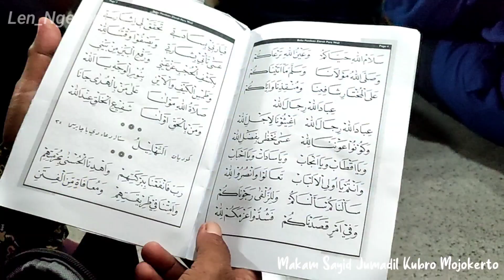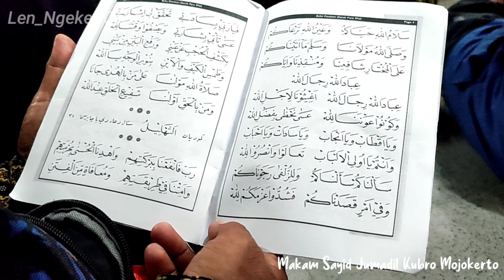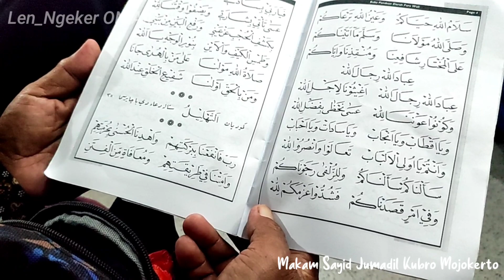Sekilas Sejarah Sayyid Jumadil Qubro || Ziarah wali Songo bersama KH MUSLEH ADNAN.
Dalam rangka ziarah para wali Bersama KH. MUSLEH ADNAN,
Majelis Ta'lim karang anyar, Pangaporan Plak pak Pamekasan.

1- Bhuju' talkhis gunung gigir bangkalan
2- Syaichona Moh. Kholil Bangkalan
3- Raden Rahmad sunan ampel
4- Raden Paku sunan Giri gresik
5- Sunan Maulana malik Ibrahim
6- raden qasim Sunan drajad lamongan
7- Raden Ibrahim asmoro windi tuban
8- Raden maqdum Ibrahim Sunan Bonang tuban
9- R umar said Sunan Muria
10- R. jakfar shodiq Sunan kudus
11- R syahid Sunan Kalijodo
12- R Syarif Hidayatullah Sunan Gunung Jati
13- KH dalhar dan raden santri gunung pring
14- ki pandan arang Sunan bayar klaten
15- Gus Dur tebuireng
16- sayyid sulaiman mojo agung
17- Syeikh jadilah kubro ( trowulan mojokerto)